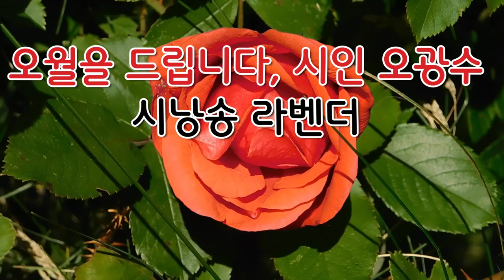오월을 드립니다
오늘  어떤 모습으로든   살아낸 당신에게 아름다운 오월을 드립니다😍